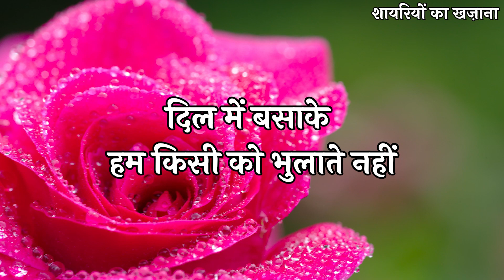Meri Duniya Sirf Tum Ho | Love Shayari in Hindi | Hindi Shayari Video